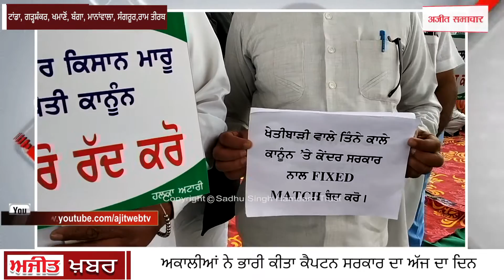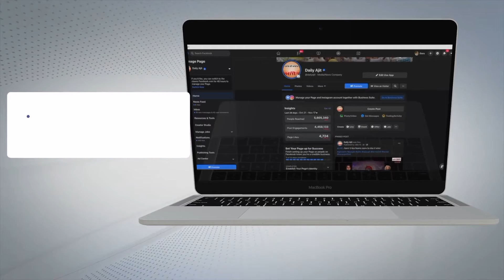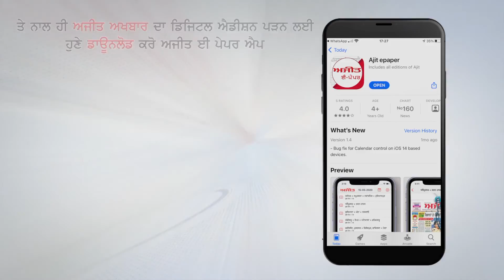ਅਕਾਲੀਆਂ ਨੇ ਭਾਰੀ ਕੀਤਾ ਕੈਪਟਨ ਸਰਕਾਰ ਦਾ ਅੱਜ ਦਾ ਦਿਨ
ਟਾਂਡਾ, ਗੜ੍ਹਸ਼ੰਕਰ, ਖਮਾਣੋਂ, ਬੰਗਾ, ਮਾਨਾਂਵਾਲਾ, ਸੰਗਰੂਰ ਤੇ ਰਾਮ ਤੀਰਥ ਤੋਂ ਅਜੀਤ ਦੇ ਪੱਤਰਕਾਰਾਂ ਦੀ ਰਿਪੋਰਟ